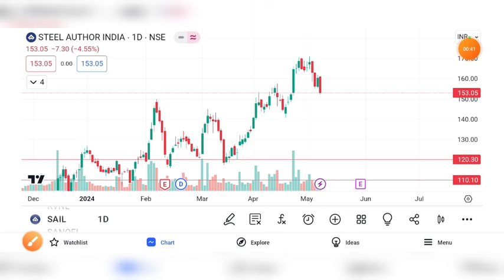SAIL SHARE BREAKOUT | SAIL SHARE PRICE TARGET | SAIL SHARE ANALYSIS | SAIL SHARE FUTURE PRICE